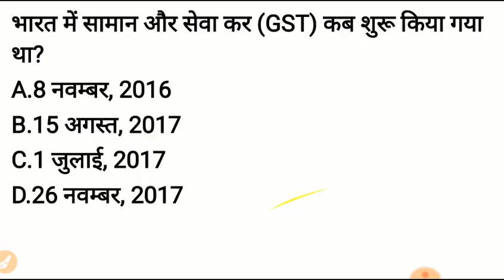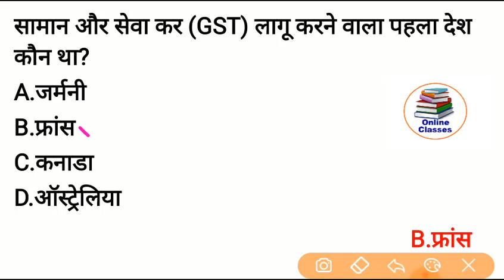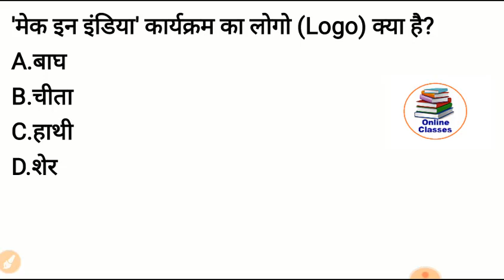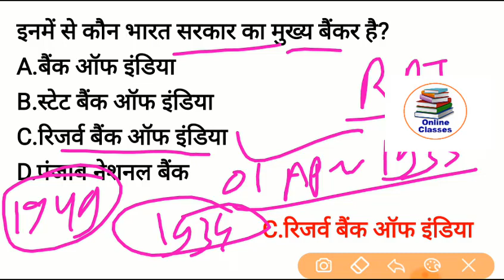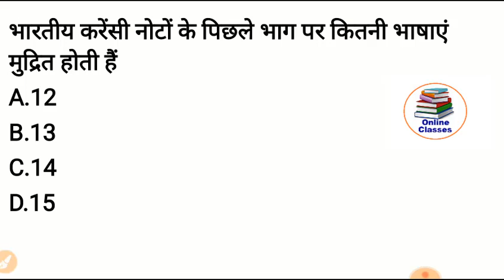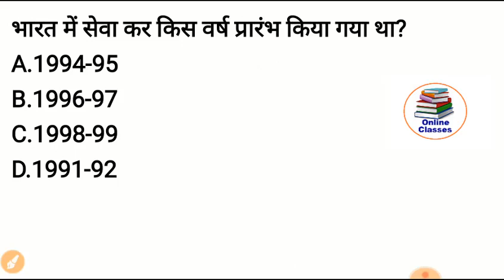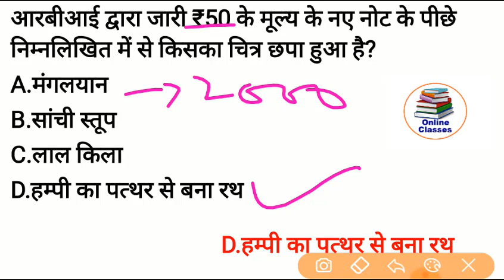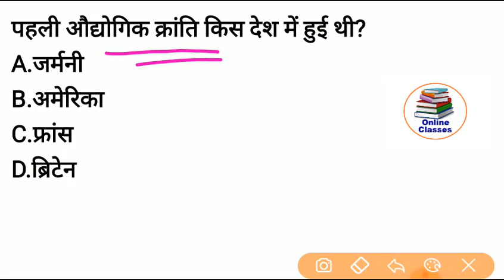Indian Economy Most Important Questions and Answer || भारतीय अर्थव्यवस्था प्रश्नोत्तरी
Indian Economy Most Important Questions and Answer || भारतीय अर्थव्यवस्था प्रश्नोत्तरी For SSC, RRB, Police